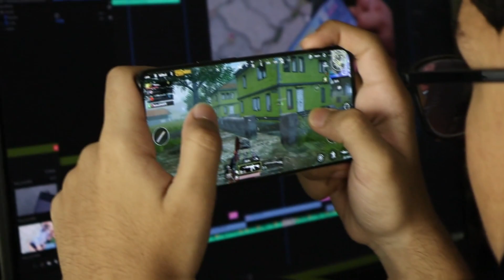What is PUBG actually | SahiwalMemer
it's free
Let's go
Don't Forget to click on bell icon
for our latest updates
SahiwalMemer